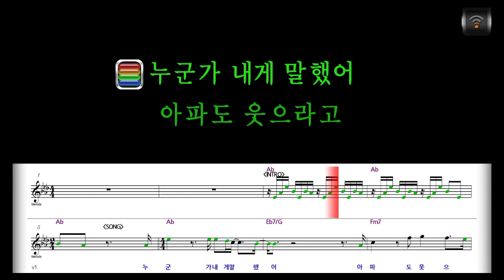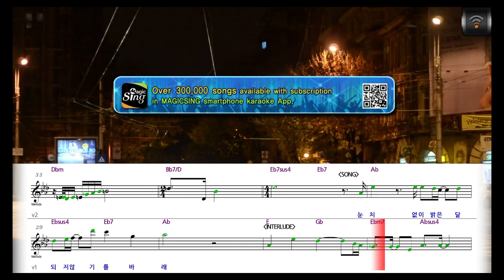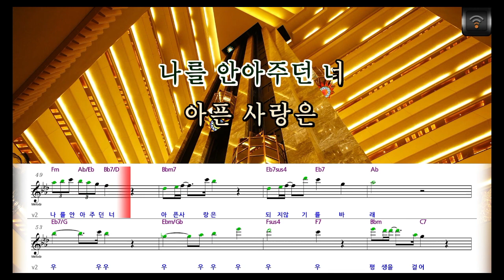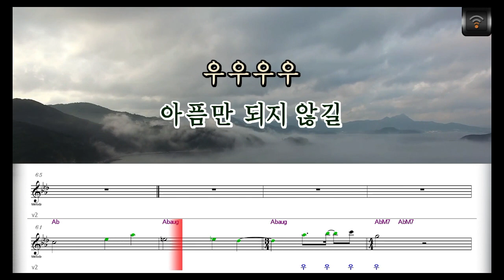[🎙노래방플리] 최유리 🎶 아픈사랑은되지않기를 (사랑이라말해요 OST) karaoke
🎼전체가사
누군가 내게 말했어
아파도 웃으라고
마음을 지켜야 하는 걸
미리 알려줬어
사랑도 할 수가 없었어
내게 그런 건 사치였어
그러다 너를 알게 됐고
내 세상이 멈췄어
오래도록 내게 머물던
아픔이 나를 막아도
아무런 말 없이
나를 안아주던 너
아픈 사랑은
되지 않기를 바래

눈치 없이
밝은 달 아래
입술 끝에 걸린 미소가
숨기지 못한 마음일까
이게 사랑일까
아무런 말 없이
나를 안아주던 너
아픈 사랑은
되지 않기를 바래
우우우 우우우 우우우
평생을 걸어
우리가 이어진 게
운명이기를
아픔만 되지 않길
우우우우